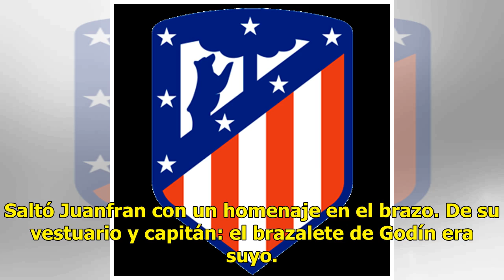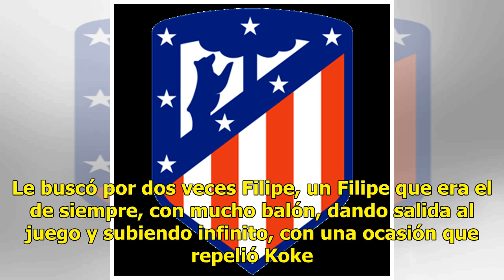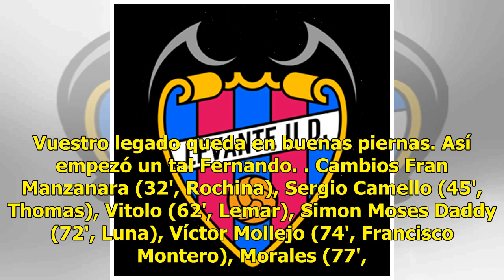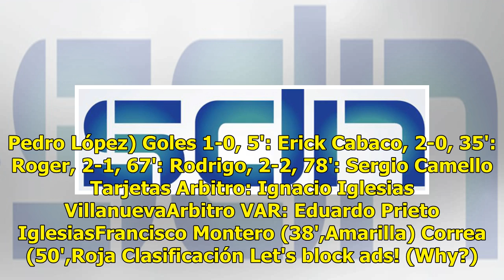Se van muchos, llega Camello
Es la vida. Unos se van, otros llegan. Queda para la historia lo de Godín, Juanfran, Filipe, Pedro López. Y quizá también que un 18 de mayo de 2019 debutó con el Atleti un chico llamado Sergio Camello. Tirillas, pelo rizoso, moreno, un juvenil con el número 55 a la espalda, un Niño del Siglo XXI com...